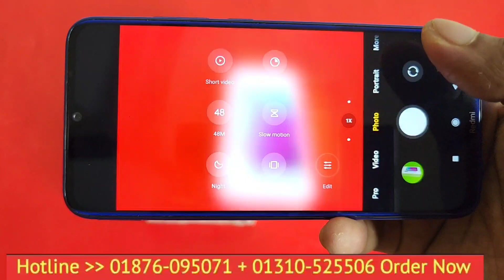redmi Note 8 6gb Ram 128 GB RAM unboxing reviewপূজার আকর্ষণীয় অফার মোবাইল কিনুন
redmi Note 8 unboxing review